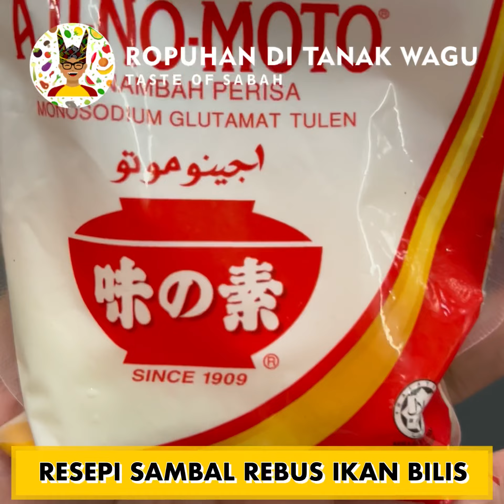Resepi sambal rebus ikan bilis yang senang dibuat dan sedap dimakan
bikin kamurang ni sambal guys. Sadappppppppppppp